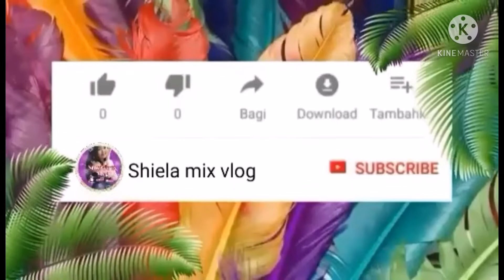Surprise birthday to my mother /57th birthday /1st birthday ever